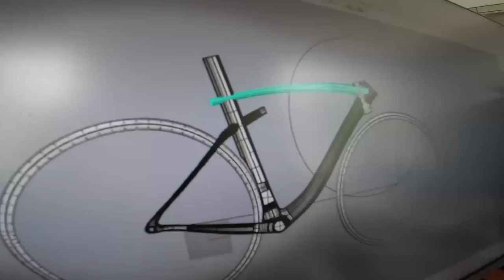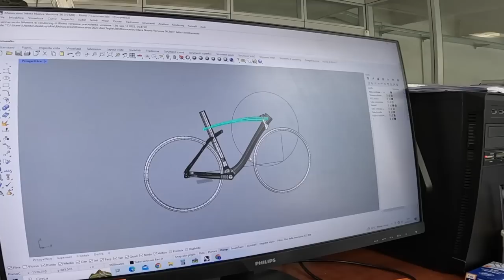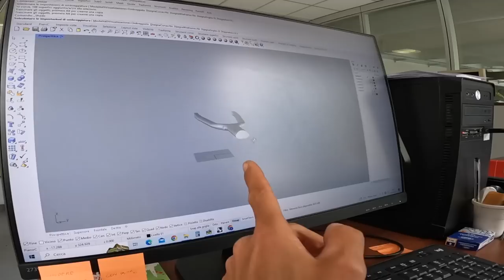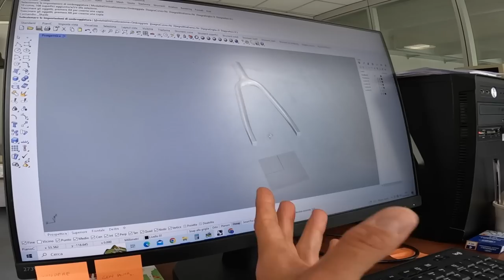BICI SU MISURA MADE IN ITALY | Spoiler ALTAVIA Gravel 🤩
⭐️ MIGLIORI ARTICOLI AL MINOR PREZZO